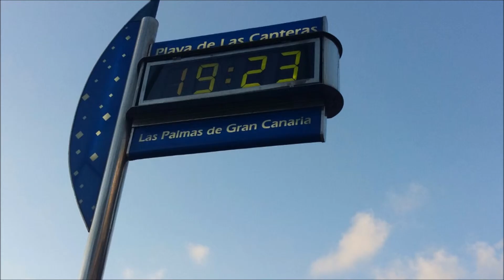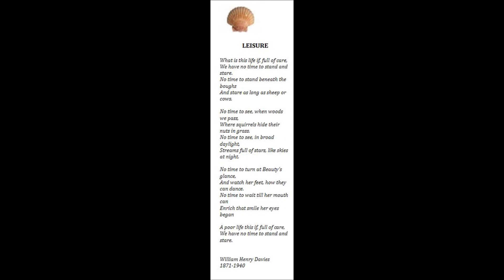El Camino 2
Walkie Talkies El Camino 2